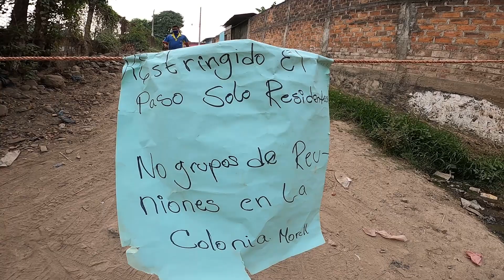Don chico el vendedor de siberiano y su nuevo TV Mira la reacción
Teléfono de don Chico contestara Dennis el hijastro de el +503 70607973

Don Francisco conocido como don Chico es un vendedor ambulate que hace unos meses atras fue atropeyado, pero eso no lo desmotivo a seguir vendiendo por las calles, el siempre pasaba vendiendo en silla de ruedas y nos llamo la atencion su entusiasmo por salir adelante, ahora que enfrenta esta crisis se le hace imposible salir de su casa.

Don chico y su nuevo TV  Mira la reacción